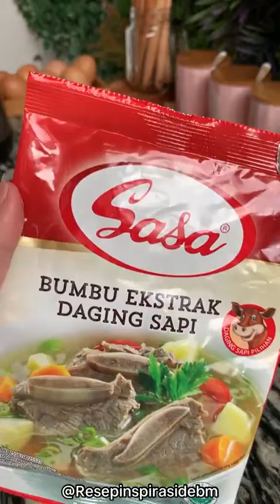ROLL SAWI AYAM ISI PEDAS JELETOT